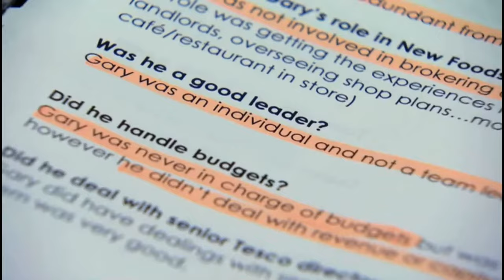Unmasking Blagging Candidates on The Apprentice! 🕵️‍♂️ Mike Catches Another!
In this riveting episode, watch as Mike, undoubtedly the crème de la crème of interviewers on The Apprentice, skill fully exposes yet another candidate's attempts at bluffing their way through the selection process. 🤣

Highlights:

🎭 Blagging Unveiled: Join us in dissecting the hilarious yet cringe-worthy attempts of candidates to blag their way to success.
🤣 Mike's Mastery: Discover why Mike stands out as the ultimate interviewer on The Apprentice, showcasing unparalleled preparation and a knack for catching candidates off guard.
🕵️‍♂️ Behind-the-Scenes: Gain insights into Mike's meticulous approach, including the jaw-dropping revelation that he even called the candidates' references! 📞
❓ The Blagging Mystery: Explore the perplexing question: Why do these candidates believe they can blag their way through the rigorous selection process?

Interaction:

🤔 Join the Discussion: Share your thoughts on why some candidates attempt to blag their way through interviews in the comments below!
👍 Engage with Mike: What's your favourite moment from Mike's interviews?
📤 Spread the Laughter: Tag a friend who loves The Apprentice and appreciates a good laugh!

If you believe you possess the qualities to be the next apprentice, why not explore the newest apprenticeship opportunities currently open in the UK?